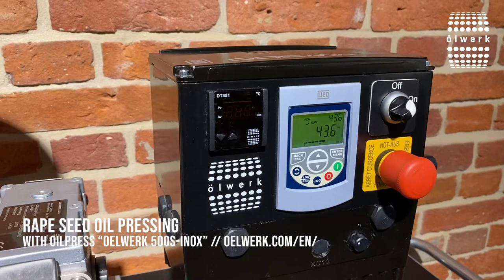rapeseed oil pressing with popular medium cold oilpress - made in germany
Our popular medium cold oil press machine "oelwerk 500s inox" is a great oil press for you and your business. In this video we will show pressing of rapeseed with this great machine. Rapeseed is a popular seed in europe and asia.

Rapeseed can only be cold pressed efficiently and gently with particularly good and well processed machines - this is where our "OW500s-inox" differs from other machines - especially those from abroad. The OW-500s-inox is the original - from Germany! The result: high-quality rapeseed oil. Many successful oil companies are already pressing with this model!

Our all new "oelwerk 500s inox" is made complete of special hardened food grade stainless steel. This is the original high quality machine - made in germany! The result: very delicious golden rapeseed oil!

Machine: oelwerk 500 sensortec inox

✓ stainless steel
✓ up to 25 kilo seed per hour (15kg rapeseed)
✓ cold pressing possible
✓ high quality
✓ the original